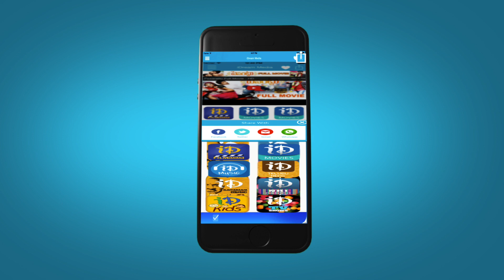S/O Satyamurthy Promotional Song - One and Two and Three Video Song || Allu Arjun || Devi Sri Prasad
Watch the S/O Satyamurthy Promotional Song, One and Two and Three. The movie stars Allu Arjun, Samantha, Nithya Menon, Adah Sharma, Rajendra Prasad, Sneha, Upendra, Sampath Raj. The movie is directed by Trivikram Srinivas and produced by D. V. V. Danayya, S. Radha Krishna, Allu Aravind on Haarika & Hassine Creations Banner. Music is scored by Devi Sri Prasad / DSP.